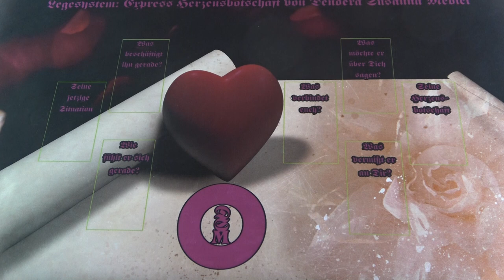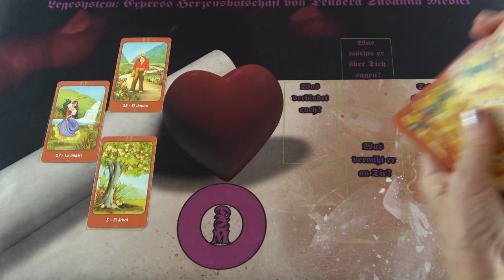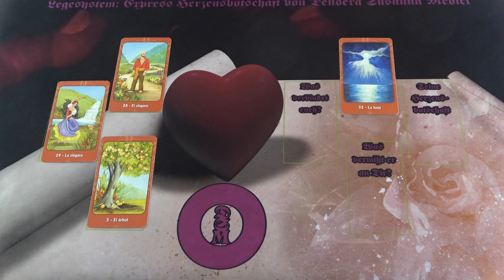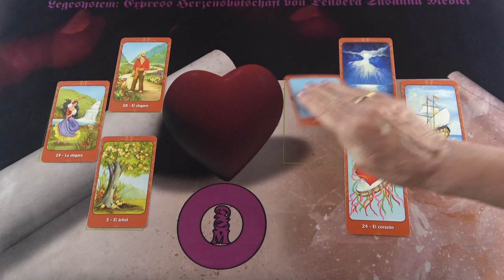Az ő szívüzenete❣